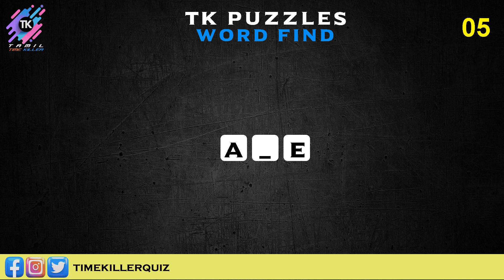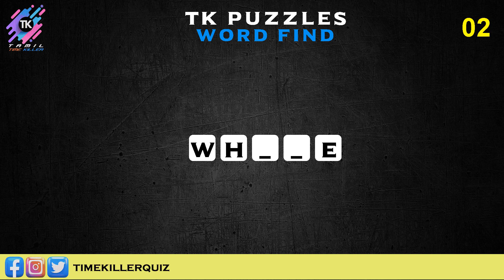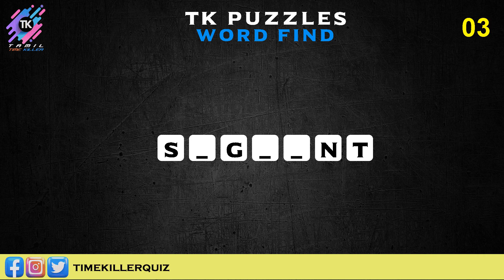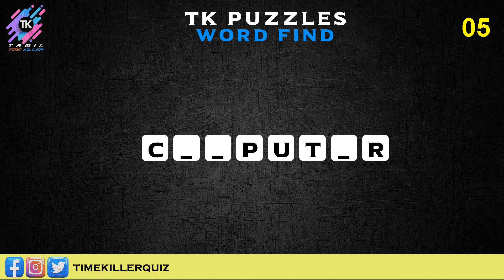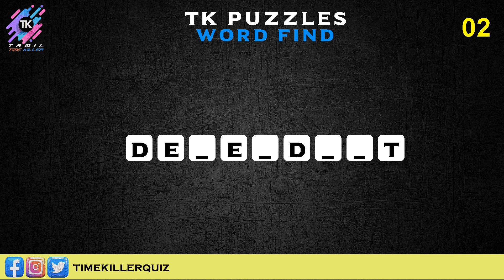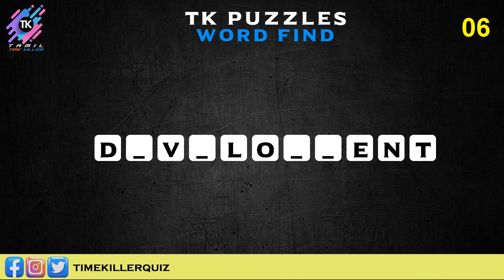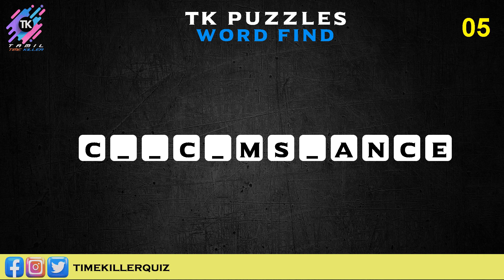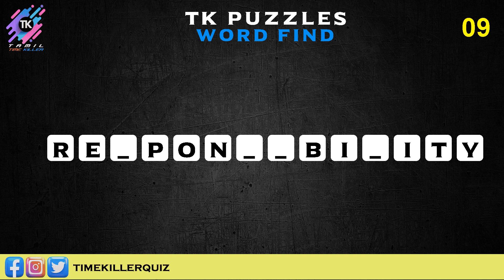TK QUIZ Word Find | 28-Aug-23 | Challenge Your Mind with TK Puzzles - Word Puzzle Fun! | TKQUIZ